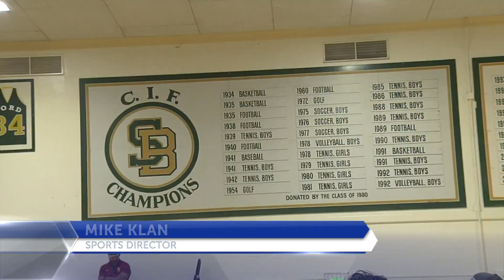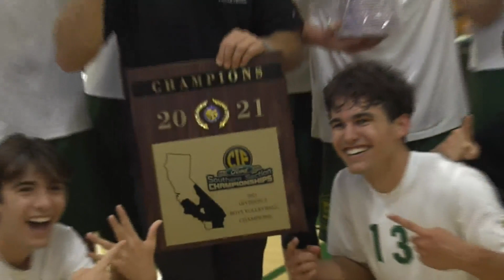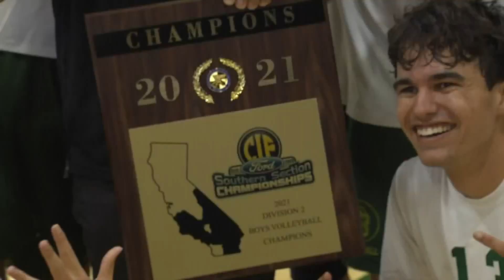Santa Barbara Dons win CIF-SS Division 2 Boys Volleyball Championship